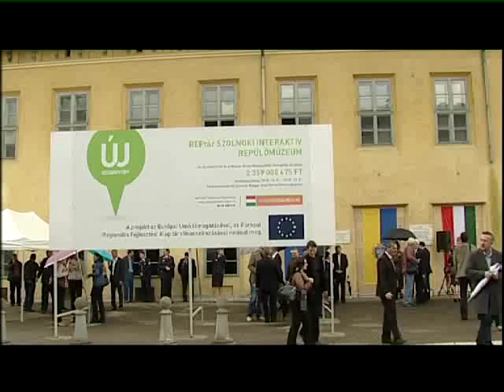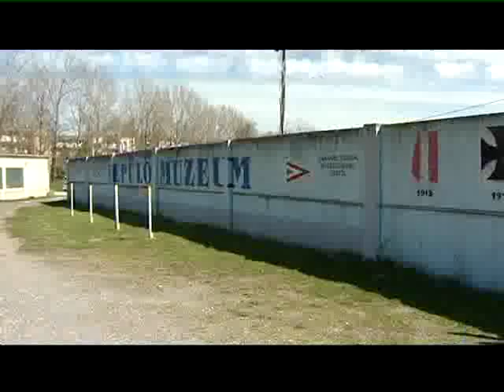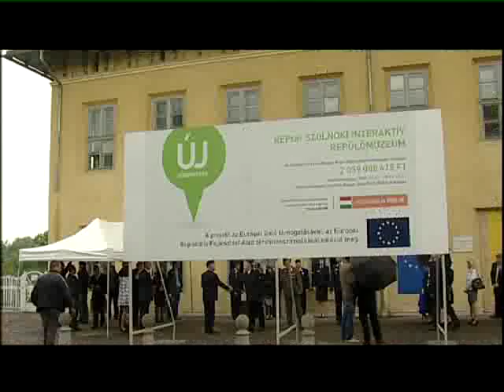Elhelyezték REPtár alapkövét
„Fantasztikus dolog készül itt.” - ezt mondta Hende Csaba honvédelmi miniszter a REPtárról. Ma délután ünnepélyes keretek közt elhelyezték a Szolnoki Interaktív Repülőmúzeum alapkövét. Mint elhangzott: az előkészítési szakasz már lezárult, így várhatóan 2015 októberében költözhet a nemzetközileg is jegyzett katonai repülőgép gyűjtemény az egykori vasútállomás területére. A beruházás több mint kétmilliárd forintba kerül. Szolnok TV